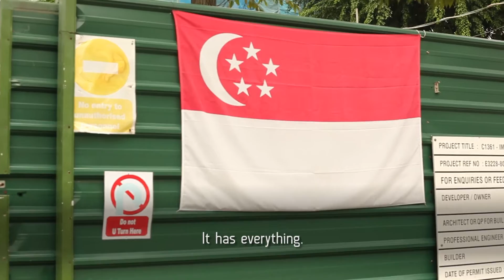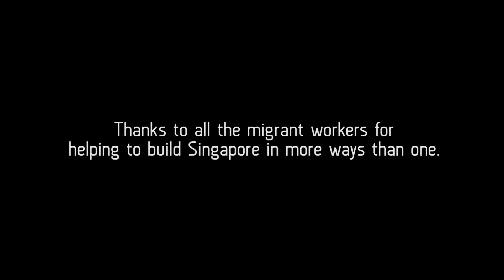Same, Same, and really not that different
They eat with us, live amongst us and within our community, so are we really that different from each other after all?

and on Instagram/Twitter @thehiddengood

Want to join us on more of our adventures to reveal the Hidden Good in Singapore?

Good acts happen all the time. Sometimes it gets lost underneath the hustle and bustle of our daily lives. Here at The Hidden Good, we seek to uncover and celebrate the good in society.

Sometimes, good ideas need a little bit of help to become reality. We create opportunities, make connections and empower you to change the world.

No ideas are too small or too impossible. We are committed to creating meaningful projects that can bring out the good in Singapore.

Together, we  can try to make the world a little better.

Group members:
Sophia
Jared
Sandra
Jeffrey
Afzal
Benjamin